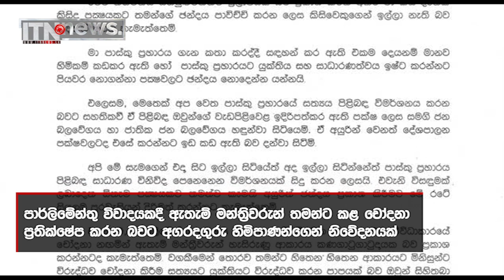අගරදගුරු මැල්කම් කාදිනල් රංජිත් හිමිපාණන්ගෙන් නිවේදනයක්